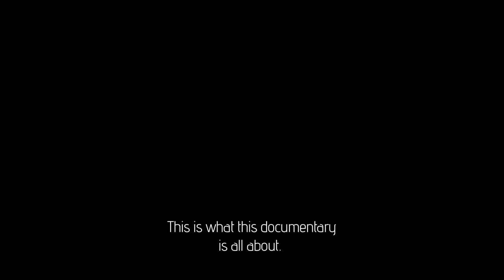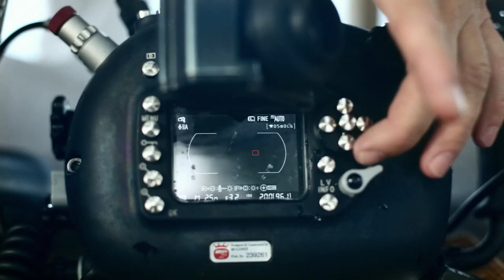The Underwater Pixelguide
After the award winning* feature length documentary Whisky: The Islay Edition POSTORGASMICKITCHEN presents The Underwater PixelGuide.

Produced and directed by Olav Verhoeven.

An unparalleled documentary manual on underwater photography.

Prepare to be dazzled by the beauty of the oceans.
Count on being entertained and educated on the secrets of oceanic filming.
Expect to be enticed. Before long you'll be out there yourself.
Trying to capture the drive to dive.

A Guide to Cherish

In five chapters The Underwater PixelGuide explores what to shoot, where, when, why and who with. In five more chapters it explores how to do that using camera, casing, color, composition and a lot of caution. Five W's, and five C's add up to an unequalled Underwater PixelGuide shot by three award winning underwater photographers and cineasts who let the amateur photographer in to all their secrets. From the smallest detail of preparation to the magnificence of oceanic amazement they show you the nuts and bolts of underwater photography, of painting with light where shadows rule.

Presented by Kamil Tamiola NIKON Ambassador.

Underwater Cameraman Danny Van Belle.
Underwater pictures Filip Staes and Luc Eeckhaut.

Scenario by Fran Bambust.
Production by Ellen Cosyn.
Editing by Frank Van Looy and Olav Verhoeven.
3D direction by Tom hemeryk.
Soundmixing Temple Of Tune.
Title Design by Tim Vandekerckhove.
Director of photography Olav Verhoeven.
Assistant Joep Veldhuis.
Sound recording by Emanuel Van Egghen.
Colourgrading by Olivier Ogneux.